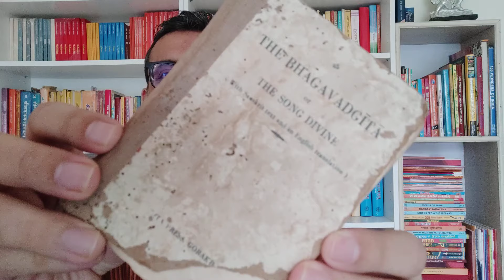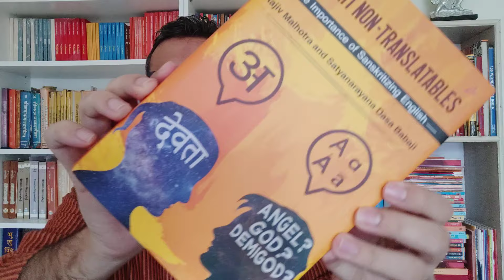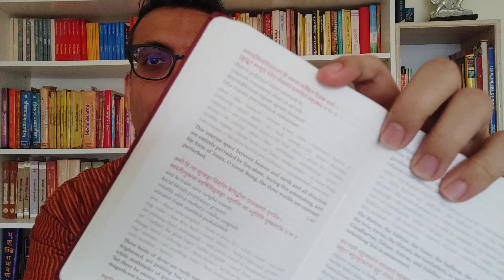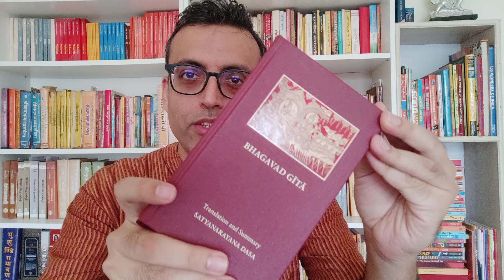One of the best English translations of Bhagavad-Gita for gifting